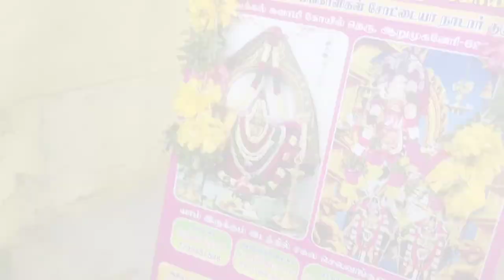Pongal Celebration | Pongal Festival in my Home | Pongal in Village | Arumuganeri | Pongal Wishes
Pongal is observed by the Tamil community across the world in mid-January every year. It is one of the biggest harvest festivals in India along with Makar Sankranti.

One of the most popular festivals in India is Pongal which is celebrated widely by the Tamil community across the globe. As per the Tamil solar calendar, Pongal is celebrated in Tai month. It is a four-day event that is dedicated to the Sun God. It also marks the beginning of Uttarayan, the journey of the Sun northward.

Let's see the Pongal Celebration in my home. Do watch this video full.